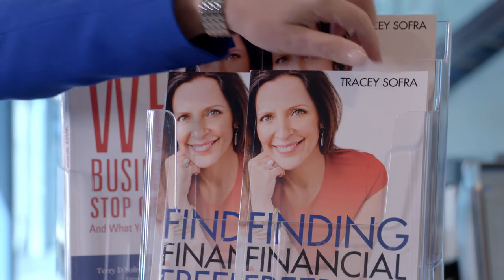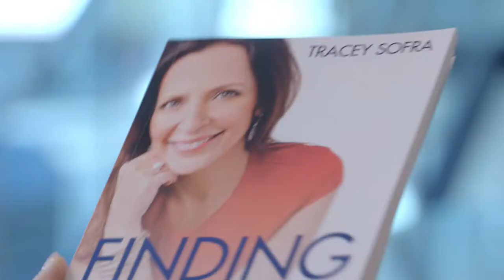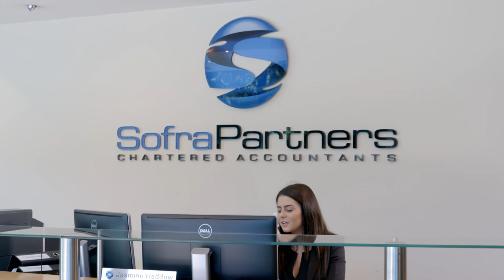Greater Shepparton - Charles Wooley Interview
Greater Shepparton Great things happen here campaign